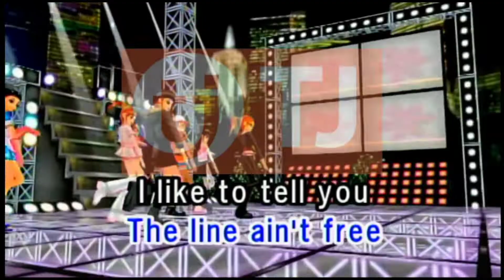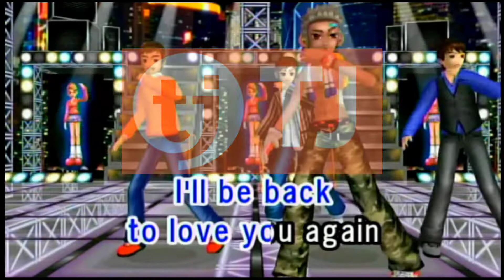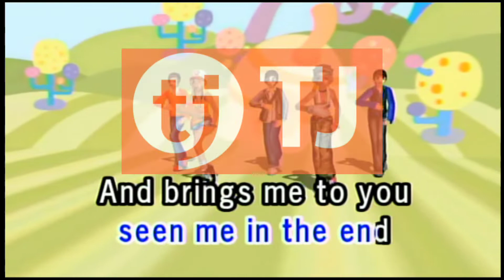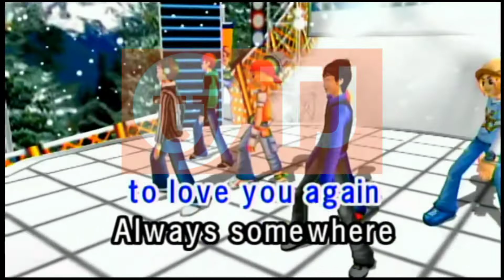Always Somewhere By Scorpions Karaoke TJ Media Maestro TKR-335PII